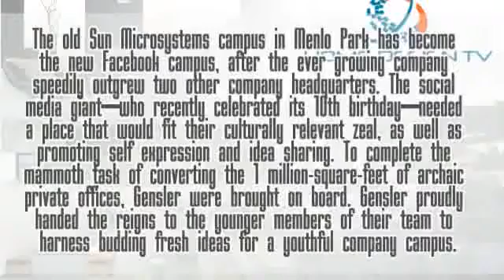FUN INTERIOR DESIGN STYLES IN FACEBOOK S MENLO PARK CAMPUS